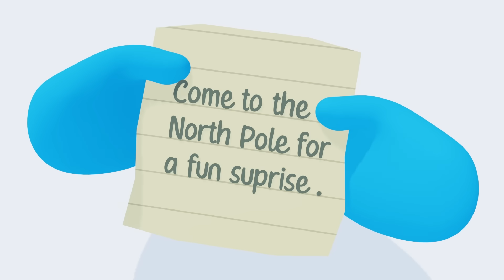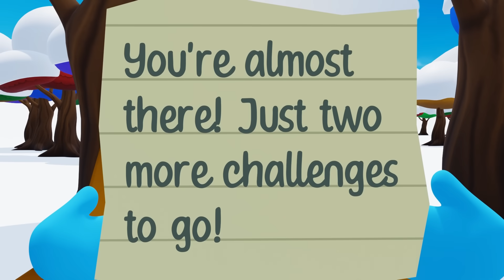Wonderland: 5 Step Quest | Learn to Count | Christmas Fun